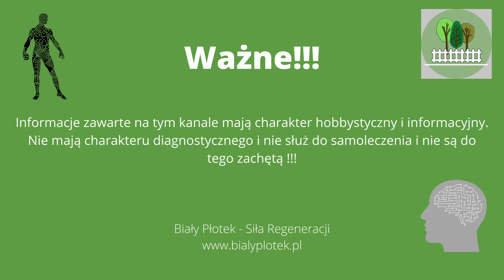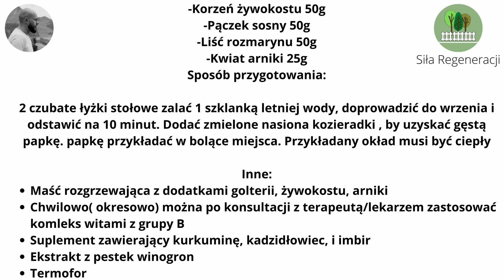Rwa kulszowa ćwiczenia i domowe sposoby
Rwa Kulszowa ten film pozwoli zapoznać sę jakie ćwiczenia wykonywać na rwę kulszową lub jakie domowe sposoby wdrożyć, aby złagodzić jej przebieg.